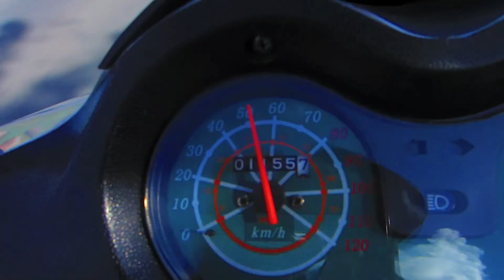Scooterin'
A trip around St. Maarten with the boat gang.